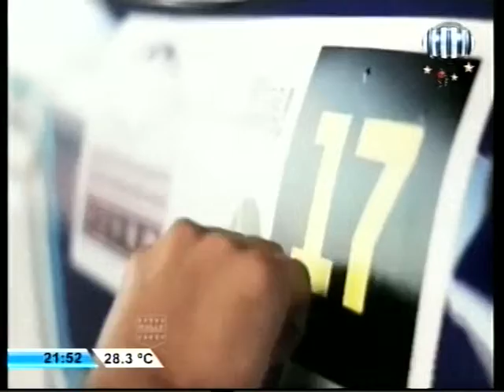SOMOS DEPORTE VIERNES 13 12 13 AUTOMOVILISMO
Marcelo Prigioni nos adelanta lo que sucederá en el automovilismo nacional de fin de semana